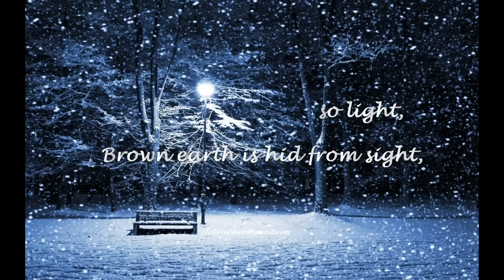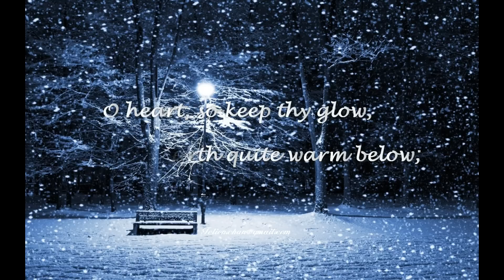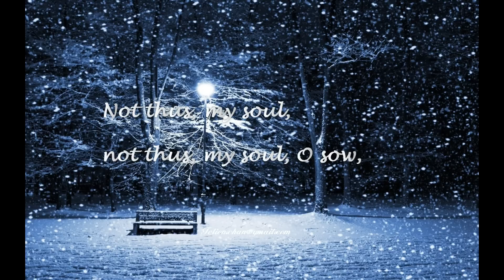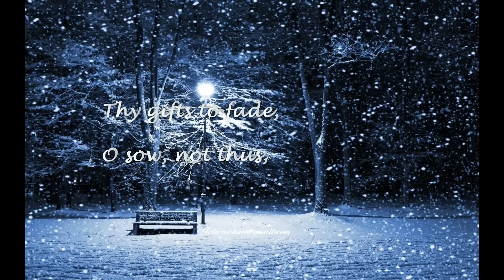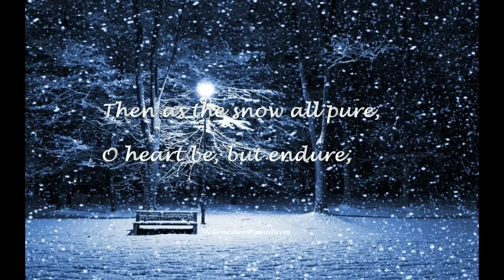The Snow _ Edward William Elgar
Title : The Snow
Composer : Edward William Elgar
Librettist : Caroline Alice Elgar
Opus Number : Op.26, No.1
Year of Composition : 1894
Piece Style : Romantic

O snow, which sinks so light,
Brown earth is hid from sight,
O soul, be thou as white,
O soul, be thou as white as snow,

O snow, which falls so slow,
Dear earth quite warm below;
O heart, so keep thy glow,
Beneath the snow.

O snow, in thy soft grave,
Sad flowers the winter brave;
O heart, so soothe and save, as does the snow.

The snow must melt, must go,
Fast as water flow.
Not thus, my soul, O sow,
Thy gifts to fade like snow.

O snow, thou'rt white no more,
Thy sparkling too, is o'er;
O soul, be as before, was bright the snow.

Then as the snow all pure,
O heart be, but endure;
Through all the years full sure,
Not as the snow.